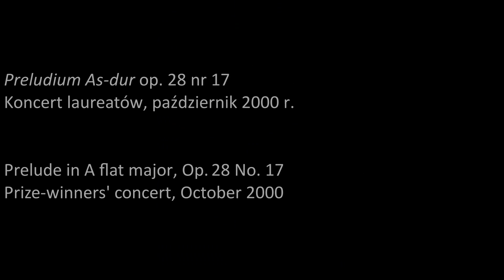Mika Sato – Prelude in A flat major, Op. 28 No. 17 (2000)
Mika Sato
laureatka VI nagrody XIV Międzynarodowego

Preludium As-dur op. 28 nr 17
Koncert laureatów, październik 2000 r.

Mika Sato
winner of sixth prize in the Fourteenth International

Prelude in A flat major, Op. 28 No. 17
Prize-winners' concert, October 2000

phot. L. Kubiak